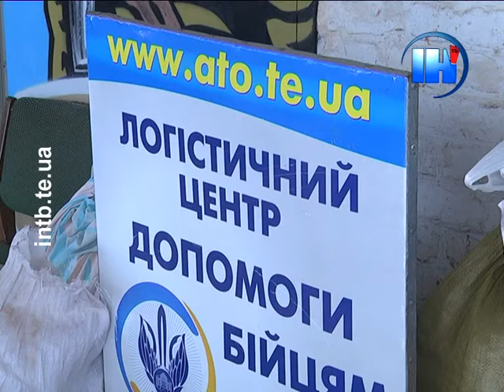На передову збирають теплі речі та ліки